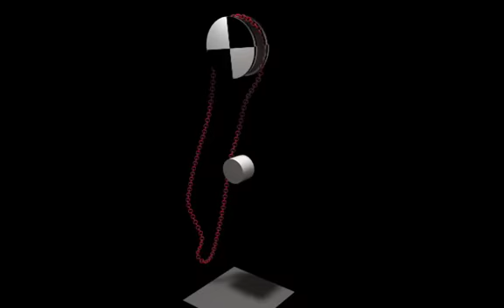MoDynamics Test: Long Lariat Chain Physics mimics Exploratorium exhibit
One of my favorite exhibits at the mother of all science museums, the Exploratorium in San Francisco, is called the Lariat Chain as designed by Norman Tuck:
Bizarre, unexpected wave patterns appear as users prod the kinetic sculpture.
   In this quick test, the Bullet physics engine behind MoDynamics does a pretty amazing job of propagating the waves through a virtual chain.
In this example, I use a long chain, probably about 1/2 the length of the Tuck chain relative to the size of the spinning wheel.  It works great, I can't wait to put this to use...somehow. Please read more about the original exhibit